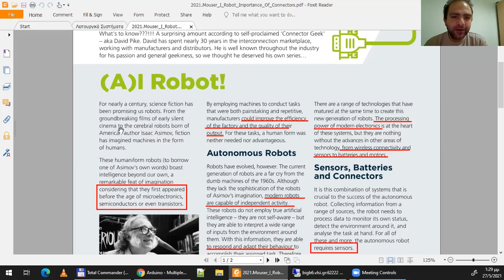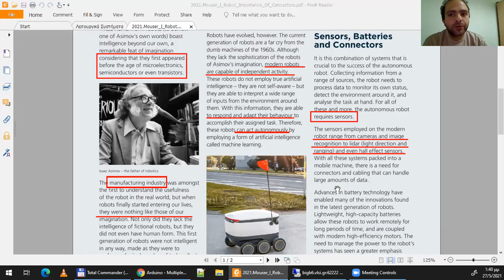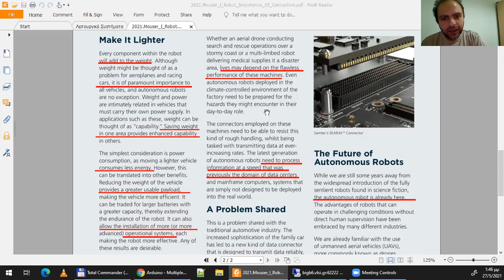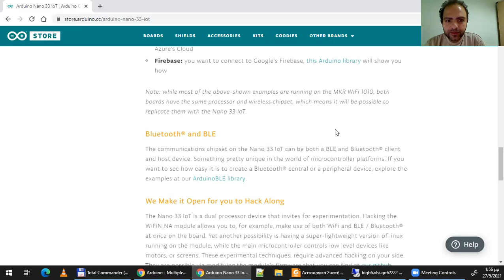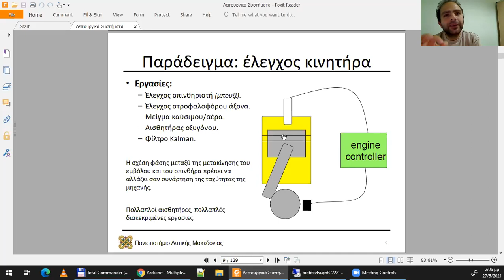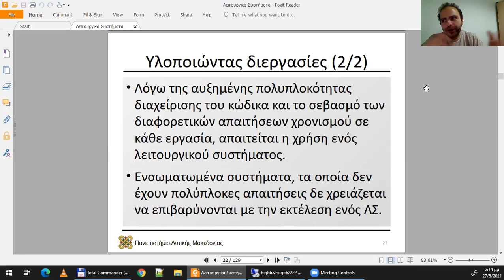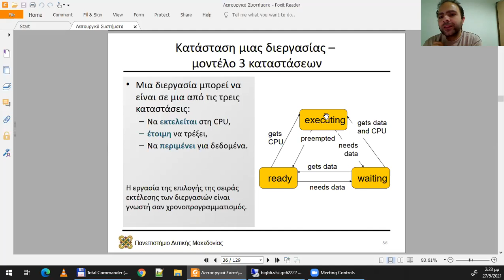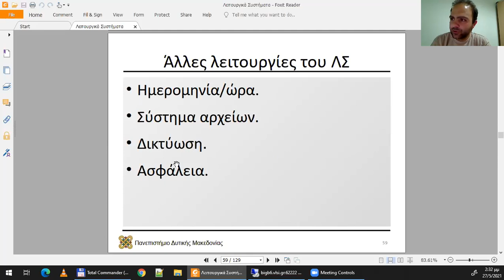2021 Ενσωματωμένα Συστήματα, Τηλε-Διάλεξη 12 - Μηνάς Δασυγένης